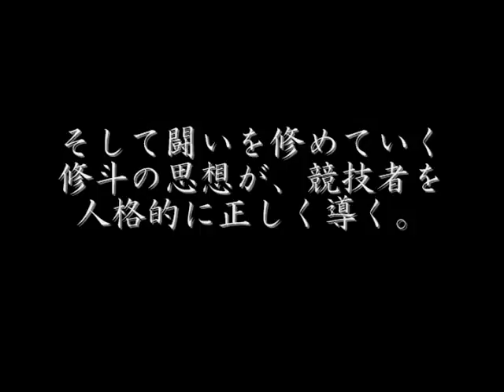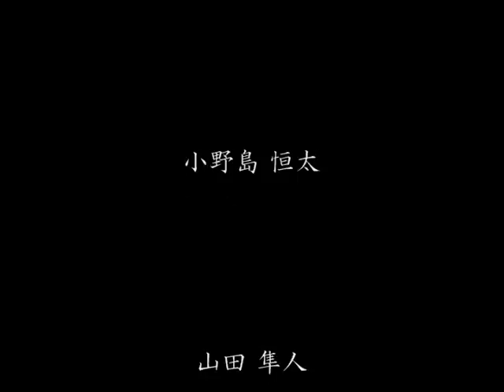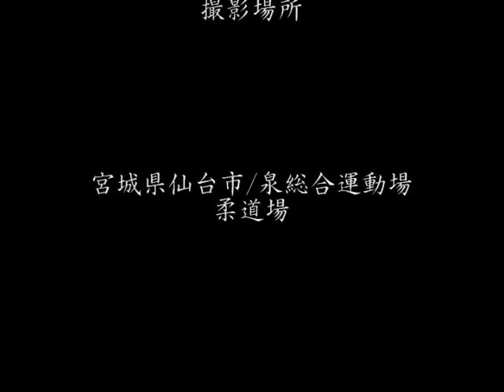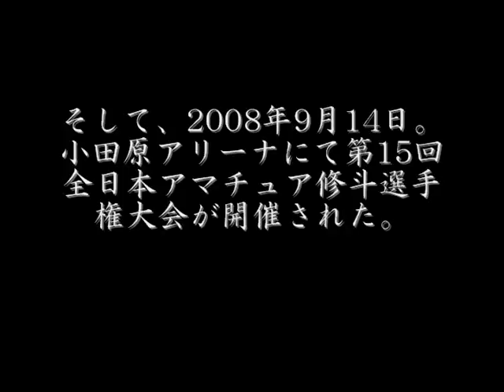shooto fighting 第2回東北アマチュア修斗選手権大会～木暮聡～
第2回東北アマチュア選手権大会。選手権大会と改名してから2回目の開催。コンバットレスリング王者・ＲＩＳＥ関東王者との激戦や地方在籍選手との闘いも。